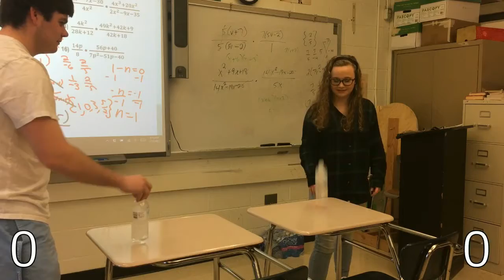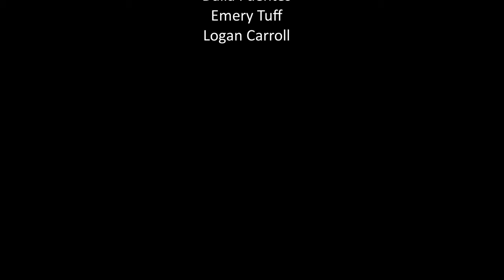BOC Water Bottle Flipping Challenge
Challenge your friends and post your own video!  Tag us in your posts!